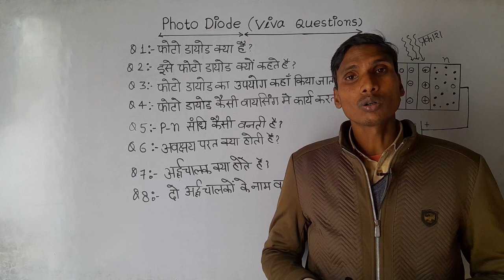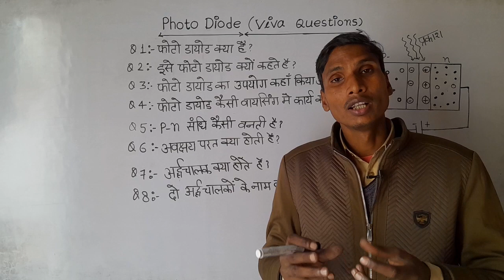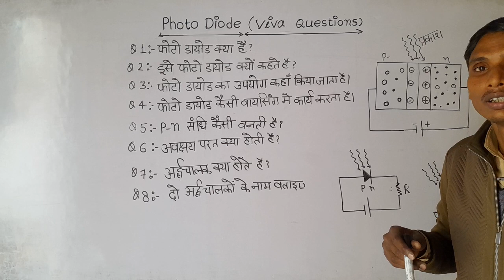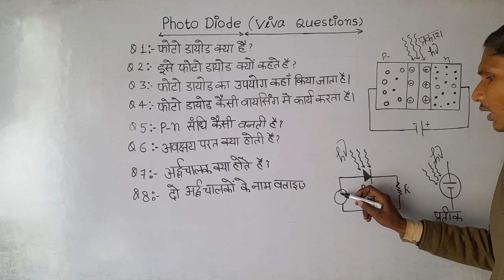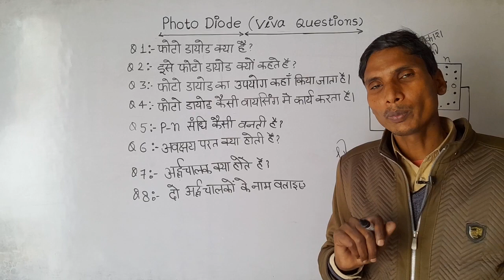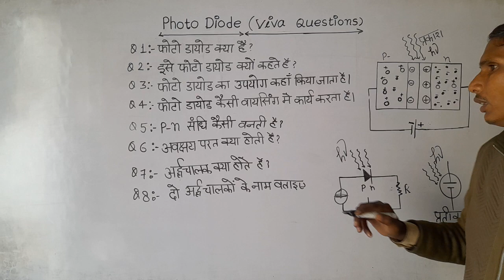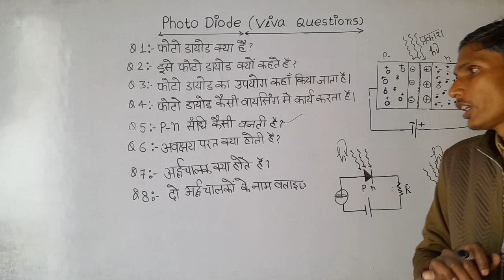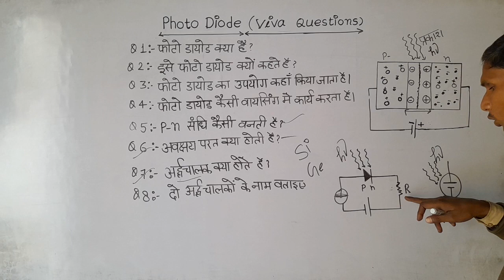Photodiode viva questions. Photodiode practical viva questions.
photodiode viva questions.
viva questions photodiode.
photodiode practical viva questions.
viva questions photodiode practical.
12th photodiode practical viva questions.